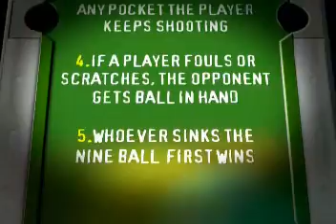Ballbreakers (1) - Goran Visnjic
2005 - GSN